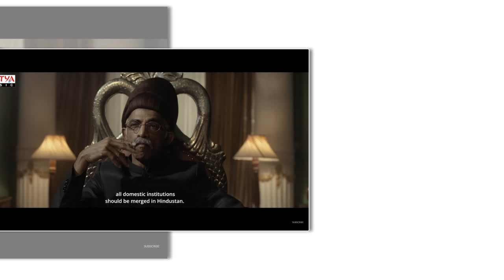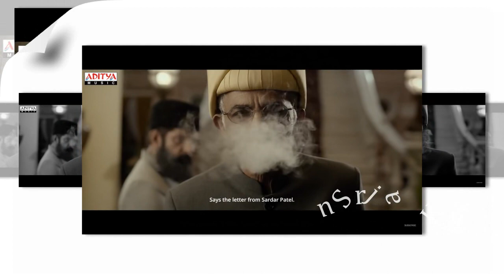RAZAKAR Trailer Hindi REVIEW | Gudur Narayana Reddy | Yata Satyanarayana | Bheems Ceciroleo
RAZAKAR Teaser Hindi Trailer

Banner Name: Samarveer Creations LLP
Produced by : Gudur Narayana Reddy B.Com, LLB
Director: Yata Satyanarayana
Dop:Kushendar Ramesh Reddy
Executive producer: Anjireddy Pothireddy
Stunts: Naba, Navakanth
Editor: Thammiraju
VFX supervisor:DV Ramnathan
VFX line producer:Raghav Thammareddy
Art director: Thirumala M Thirupati
Choreographers: Suchitra Chandrabose,Swarna , Shankar
Lyrics: Suddhala Ashok Tej, Kasarla Shyam
Trailers:Niranjan Devaramane
Colourist :Thamma reddy Raghu
DI : Annapurna studio
Sound designer: Pradeep. G
Sound Engineer - Krishnam Raju

Copyright Dislaimer: Copyright Disclaimer under section 107 of the Copyright Act 1976, allowance is made for “fair use” for purposes such as criticism, comment, news reporting, teaching, scholarship, education and research.

Channel Disclaimer: Suraj K Review is Review channel dedicated to Review about Teasers, Trailers, Movies, Web Series, First Look, Entertainment News, Cricket and many more, Suraj K Classes sometimes use technical equipments photos, videos, special persons photos, videos, event places photos, videos, to explain and teach about them review about them but all under section 107 of the copyright act 1976, allowance is made for fair use of purpose such as criticism, comment, news reporting, teaching, scholarship and research.